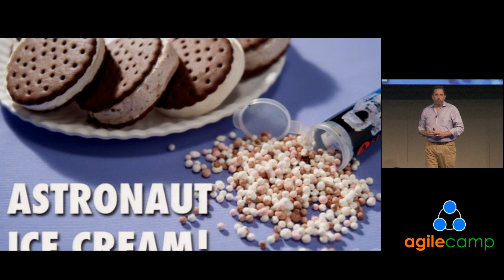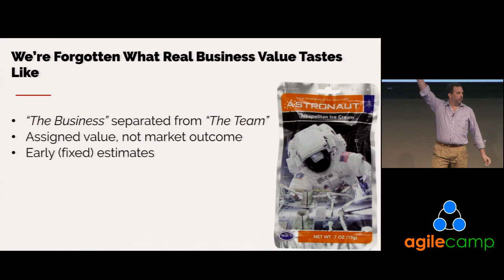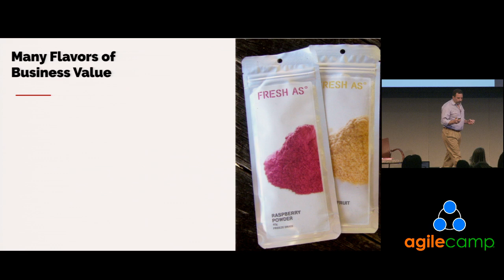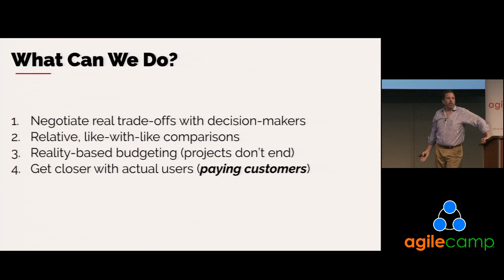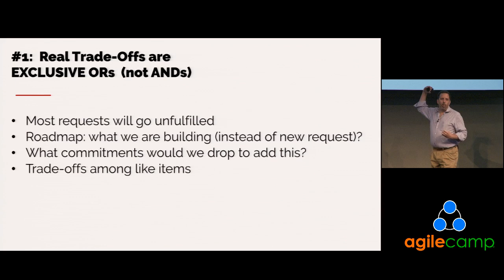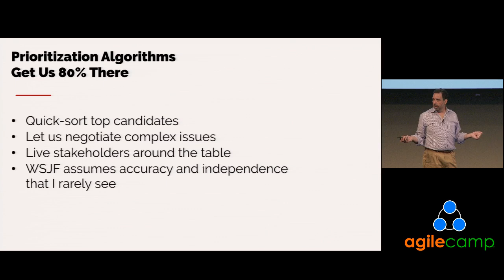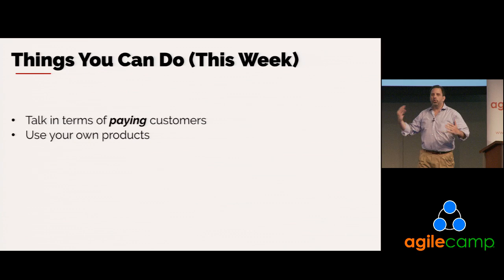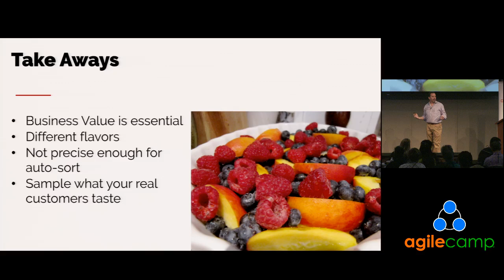AgileCamp Dallas 2015 - "Unpacking the The Challenges of Business Value" by Rich Mironov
Filmed and Edited by Bay Tiger Video Productions, LLC

AgileCamp is an event bringing together the Silicon Valley Agile community for a day filled with learning in Agile and Lean practices. Led by the Silicon Valley’s leading agile experts, this is one of the largest, most exciting Agile gatherings in the Silicon Valley.  Our objective is to bring together Agilists, from novices to experts, and advance Agile knowledge to the community.
Novices – educate the basics of Agile and Lean
Practitioners – extend their understanding, skills, and tools
Experts – offer an opportunity to teach others and advance coaching skills
Executives – enable them with tools to build an Agile strategy for their company